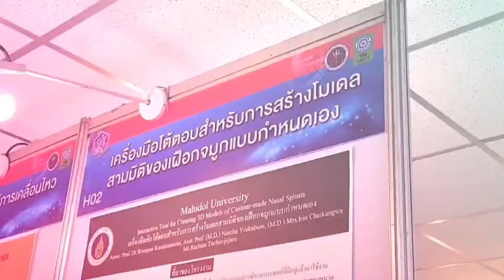2 ผลงาน นักศึกษาบัณฑิต ICTมหิดล ในการแข่งขันประกวดผลงานประดิษฐ์คิดค้น ประจำปี 2566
MVIT กับ 2 ผลงานจากนักศึกษาบัณฑิต หลักสูตร M.Sc. in Game Technology and Gamification Faculty of ICT, Mahidol University ของเราในงาน วช.
1.🤾‍♂️แอพพลิเคชันวิเคราะห์การเคลื่อนไหวเชิงกีฬา
Mr. Poramat Jaratdamrong
(Mobile Application of Movement Function Analysis)
2.👃เครื่องมือโต้ตอบสำหรับการสร้างโมเดลสามมิติของเฝือกจมูกแบบกำหนดเอง
Mr. Rachata Tachavijitjaru
(3D Digital Evaluation and Custom-Made Nasal Splint for Cleft Lip/Palate Patients)
😍Cr.Phruek Jainum ICT,Mahidol
การประกวดผลงานประดิษฐ์คิดค้น ประจำปี 2566 โดย
-กระทรวงการอุดมศึกษา วิทยาศาสตร์ วิจัยและนวัตกรรม (อว.)
มาเป็นส่วนหนึ่งกับการพัฒนางานวิจัยทางคอมพิวเตอร์และปัญญาประดิษฐ์ร่วมกับสหสาขาวิชาชีพสู่นวัตกรรมใหม่ๆ กันที่ Mahidol University